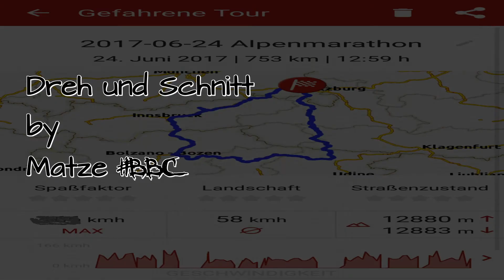Alpenmarathon 2017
gewählte Streckenlänge 750km in ca. 16 Stunden

quer durch Österreich bis in den Dolomiten.